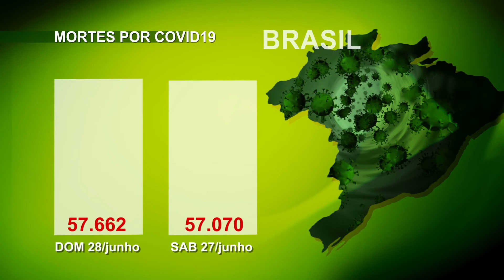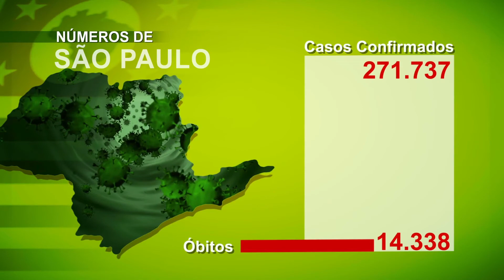Hora da Boia: Taboão da Serra e mais três cidades da região avançam para fase amarela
O Estado de São Paulo segue em quarentena até 14 de julho, mas em fases diferentes. Na região, quatro cidades entraram para a fase amarela e poderão ter a reabertura de restaurantes, bares e salões de beleza. A flexibilização é um dos assuntos do Hora da Boia desta segunda-feira, 29, que também destaca a campanha BrasilPelaDemocracia, os dados da covid-19 no Brasil e a entrega da declaração do Imposto de Renda.